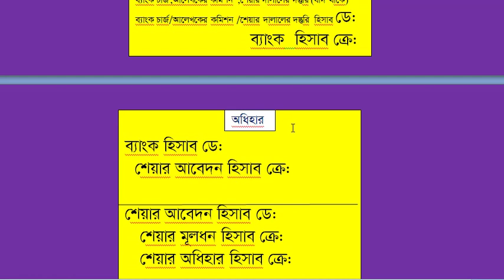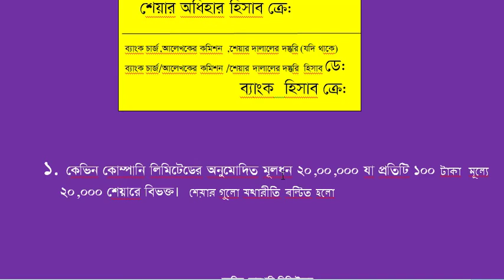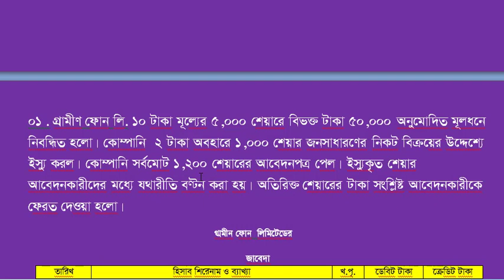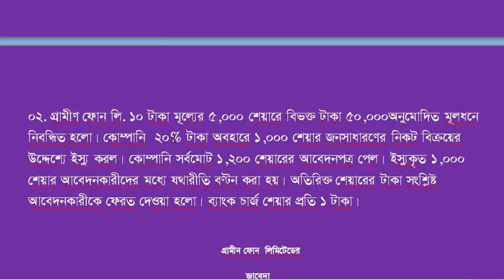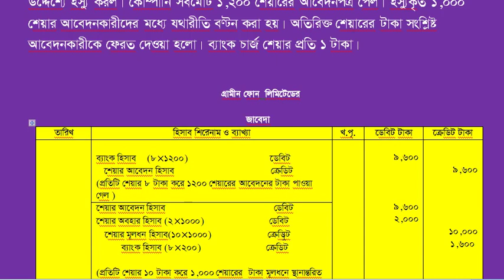যৌধমূলধনী কোম্পানির মূলধন / শেয়ার ইস্যু/ অবহার জাবেদা HSC share issue (lecture-4)